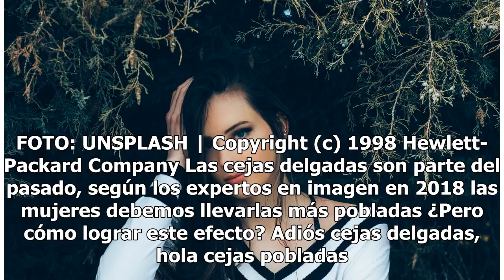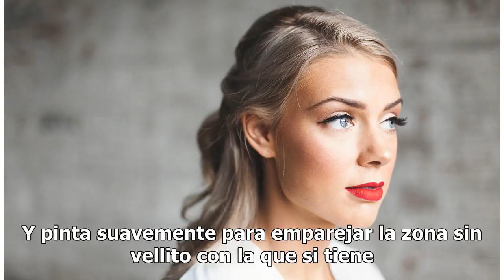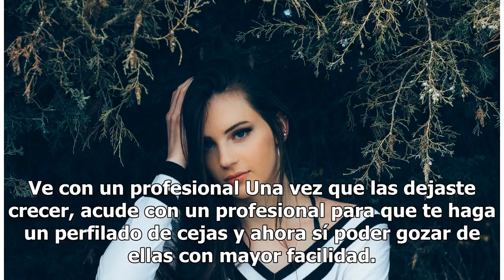Trucos para lograr que tus cejas se vean más gruesas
Cómo hacer que tus cejas se vea más pobladas. FOTO: UNSPLASH | Copyright (c) 1998 Hewlett-Packard Company Las cejas delgadas son parte del pasado, según los expertos en imagen en 2018 las mujeres debemos llevarlas más pobladas ¿Pero cómo lograr este efecto? Adiós cejas delgadas, hola cejas pobladas.